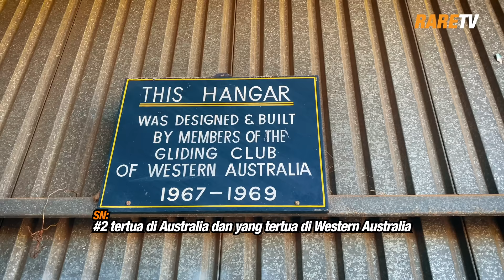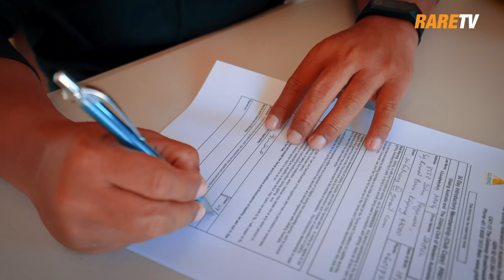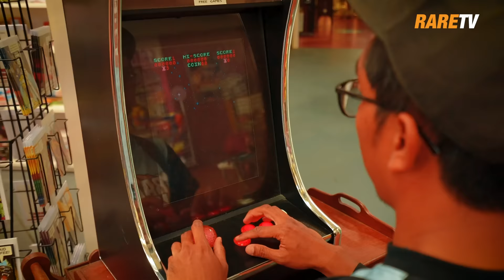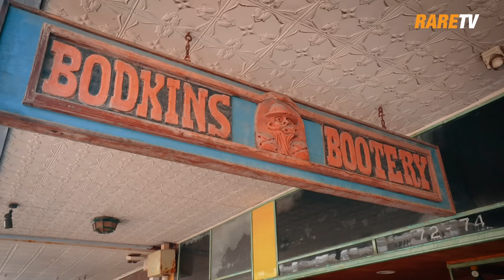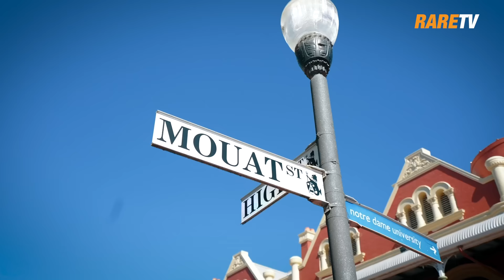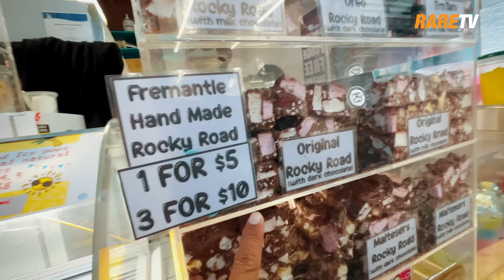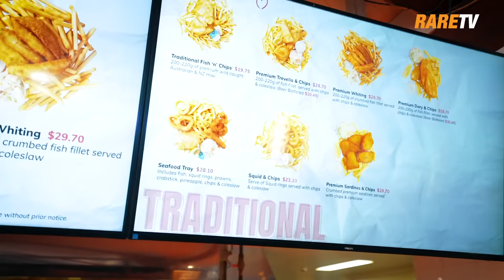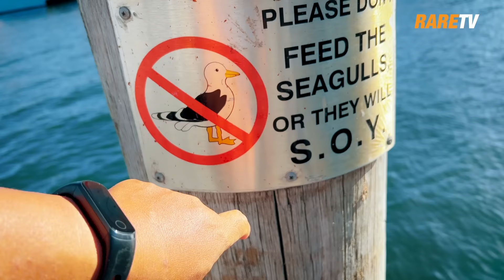EP21 | Makan Fish & Chip Tersedap di Perth lepas main glider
Hebatlah SN gliding sampai pecah langit pekan Cunderdin, Western Australia! Hari yang sangat dinanti-nantikan untuk SN yang dari kecil lagi mahu menjadi pilot. Aktiviti gliding ini memang sesuatu yang semua orang wajib cuba! A once in a lifetime experience, terbang kapal terbang sendiri di atas muka bumi Western Australia! Memang membuatkan awak menjadi Top Gun Maverick seperti kapten SN ini!

0:00 Opening
0:39 Breakfast tepi ladang
2:38 Perjalanan cantik ke Cunderdin Airport
4:20 Aktiviti gliding di Cunderdin Airport
6:38 Macamana main gliding?
9:05 Top Gun SN terbang atas langit Cunderdin
16:32 Perjalanan balik ke Fremantle
17:20 Kembali di E Shed Market
18:34 Jalan-jalan sekitar Fremantle
20:22 Tengok-tengok barang dan makanan di Fremantle Market
22:34 Makan fish & chips paling sedap di Cicerellos
25:42 Pergi ke Rockingham untuk fishing dengan Abang Arif
29:14 Candat sotong di jeti Penguin Island
31:28 Masak sotong goreng tepung
32:40 AA pergi skydiving
33:40 Episod akhir

INFO RARETV & RARECATION :
Aerial shot kami diambil menggunakan drone
1. DJI Mavic Air 2
2. DJI Avata
Boleh beli DJI AVATA di sini

Beli Merchandise RareTV macam tumblr kami, baju RareNation dll dapatkan di:
Nak travel & collaboration dengan kami ? Hubungi team kami di sini :
Jom follow Telegram RARETV Fan Club di sini